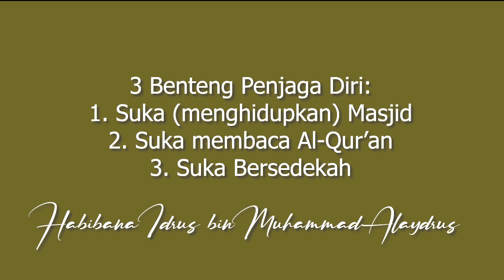3 BENTENG Penjaga Diri | Habibana Idrus bin Muhammad Alaydrus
"3 benteng ini yang akan menjaga diri kita dari hal yang tidak kita inginkan"

Dukung channel resmi Habibana Idrus bin Muhammad Al ‘Ayadrus  dengan cara share seluas-luasnya video ini, subscribe dan aktifkan notifikasinya untuk mendapatkan ilmu dan informasi terbaru dari Habibana Idrus bin Muhammad Al ‘Ayadrus.

majelisrasulullahjawatimur

Peduli Da'wah Majelis Rasulullah SAW Jawa Timur
a.n. Majelis Rasulullah SAW Jatim